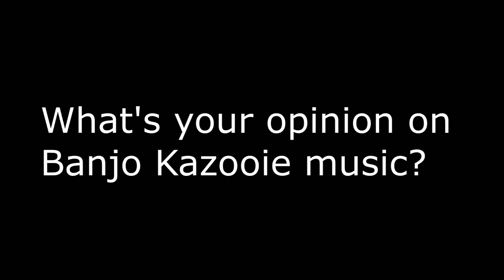Question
Me: It's actually my favourite video game songs I have ever heard. I've even did a lot of different songs using the Banjo Kazooie soundfont.